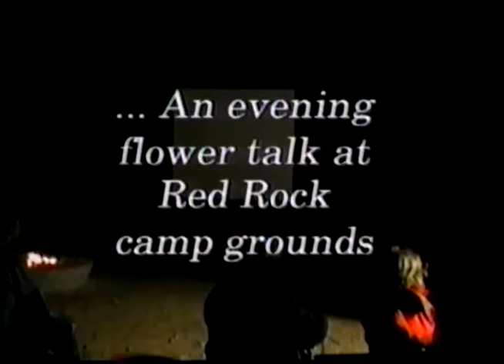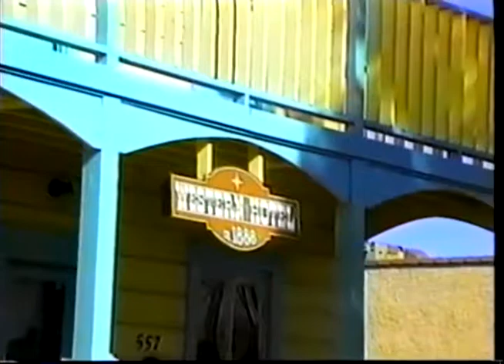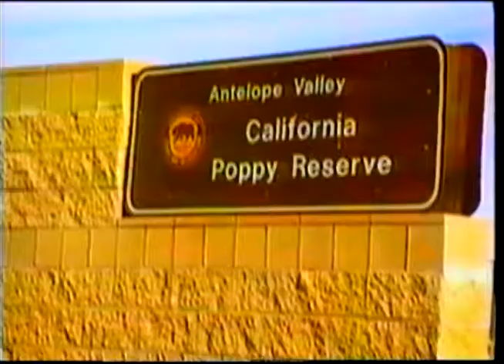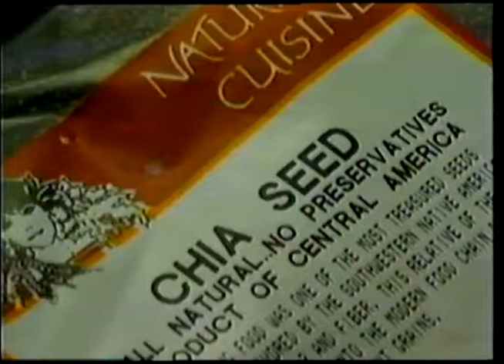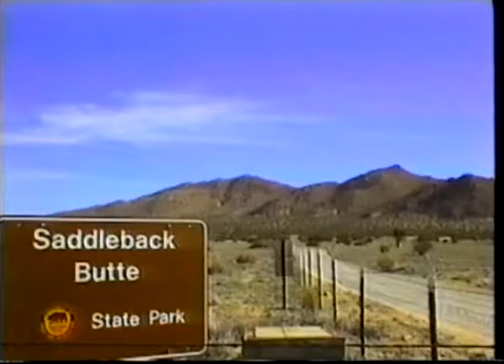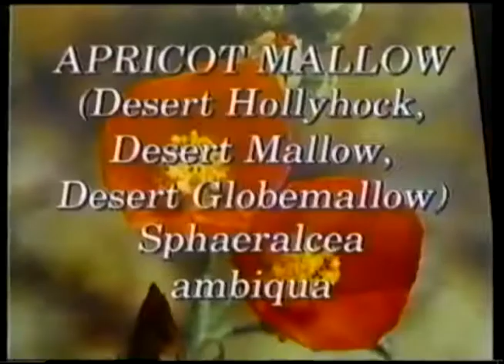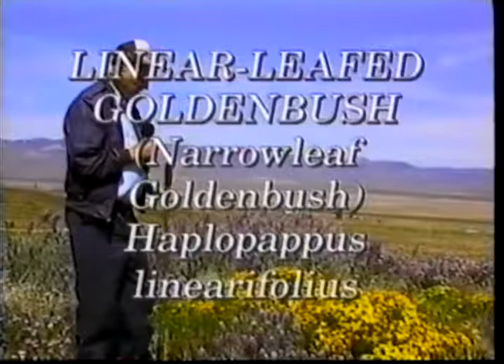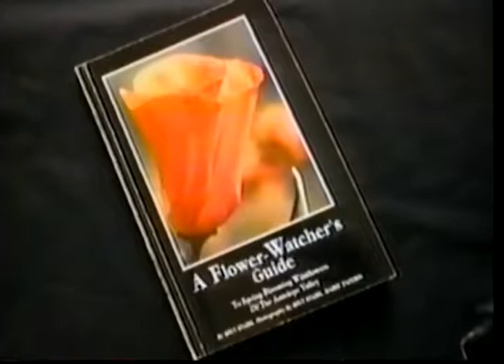A Flower Watcher's Guide Video by Milt Stark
Milt Stark takes us on a journey of the Antelope Valley and Western Mojave Desert to show and discuss the Flowers and Plants of the area. This video made in 1998 was to accompany Milt's book " A Flower-Watcher's Guide."  The dated technology does not do justice to the beauty of the area but the narration and information is invaluable. Milt lived in the Antelope Valley area since 1923. He was a member of the Wildflower Preservation Committee and worked constantly to enhance the visitor experience of the California State Poppy Reserve. Milt passed away recently.